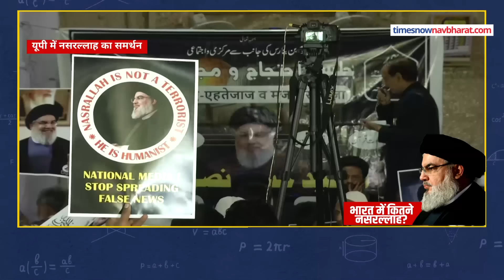Israel Vs Iran : कितने Nasrallah सड़क पर आ गए?| Hezbollah News | News Ki Pathshala | Sushant Sinha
Israel Vs Iran | Israel Iran War | Iran News | Israel News | News Ki Pathshala | Sushant Sinha : ईरान के सुप्रीम लीडर 1 अक्टूबर की रात इजराइल पर किए गए मिसाइल हमले के बाद भी लगातार इजराइल को फिर से हमले की धमकी दे रहे हैं. ईरान के सुप्रीम लीडर अयातुल्ला अली खामेनेई ने शुक्रवार को तेहरान की ग्रैंड मस्जिद में नमाज पढ़ाई. इस दौरान अपने संबोधन में खामेनेई ने दुनियाभर के मुसलमानों से एकजुट होने और कुरान के बताए रास्ते पर चलने की अपील की.